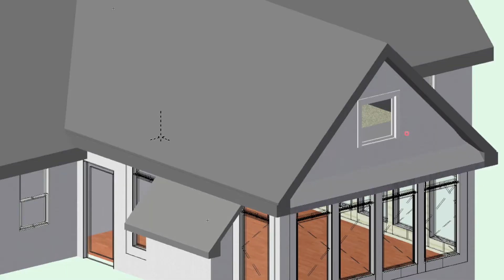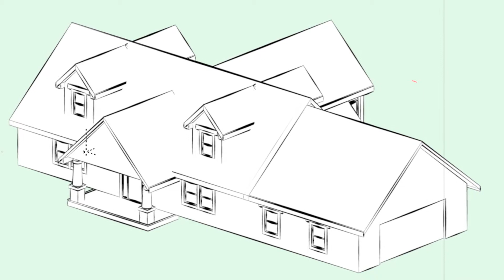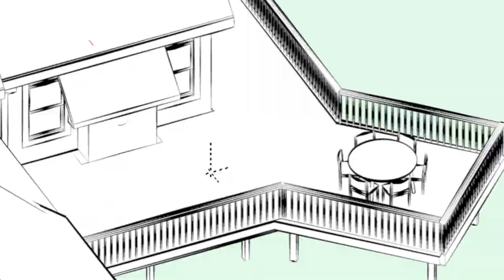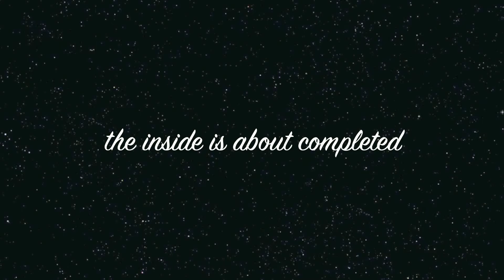Wall job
addition, renovation,